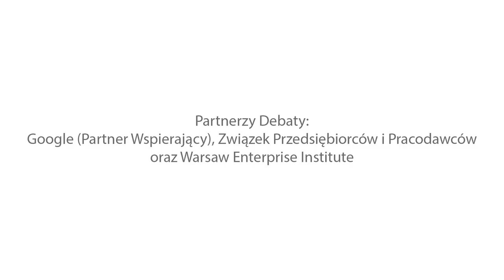Cyfrowy despotyzm – Gurtowski, Izdebski, Mileszyk, Kroplewski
Jak nowe technologie wpływają na nasze życie społeczne? Czy cyfrowa rewolucja, rozwój AI oraz Big Data prowadzą nas do społeczeństwa nadzoru? Co zrobić z Internetem, który staje się narzędziem kontroli i wpływu? Czy mamy obecnie problem infoprzeciążenia?

Z tymi pytaniami zmierzyli się goście Debaty NK „Cyfrowy despotyzm” (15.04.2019):

dr Maciej Gurtowski – socjolog, ekspert ds. bezpieczeństwa wewnętrznego, pracownik Instytutu Socjologii UMK w Toruniu, stały współpracownik "Nowej Konfederacji". Współautor książki „Samobójstwo Oświecenia? Jak neuronauka i nowe technologie pustoszą ludzki świat" (2016);

Krzysztof Izdebski – członek zarządu i dyrektor programowy Fundacji ePaństwo. Prawnik specjalizujący się w polskich i zagranicznych aspektach dostępu do informacji publicznej, ponownego wykorzystywania informacji sektora publicznego oraz nowych technologii;

Natalia Mileszyk – prawniczka i specjalistka ds. polityk publicznych. Zajmuje się prawami cyfrowymi, reformą prawa autorskiego oraz otwartością. Pracuje dla Fundacji Centrum Cyfrowe, gdzie analizuje i komentuje społeczny wymiar technologii. Aktywna działaczka w Stow. COMMUNIA oraz Creative Commons Polska;

Robert Kroplewski – pełnomocnik Ministra Cyfryzacji ds. społeczeństwa informacyjnego. Specjalizuje się w zagadnieniach nowych mediów, społeczeństwa informacyjnego, interaktywności w komunikacji społecznej, ochronie prywatności i w prawie do informacji, jak również regulacji i deregulacji rynku mediów i telekomunikacji.

Debatę poprowadził Filip Gołębiewski, socjolog, pomysłodawca i prezes zarządu Instytutu Dyskursu i Dialogu. Twórca innowacji społecznych, pomysłodawca gier planszowych oraz aplikacji on-line.

Partnerami debaty byli: Google (Partner Wspierający), Związek Przedsiębiorców i Pracodawców oraz Warsaw Enterprise Institute.